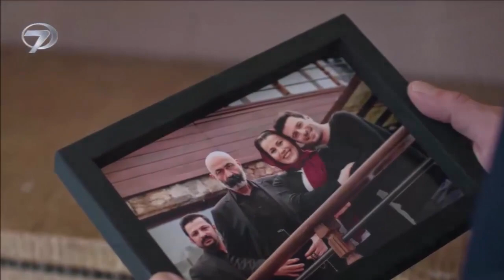Emanet - 407 - Mă simt mult mai bine când sunt lângă tine și în brațele tale!